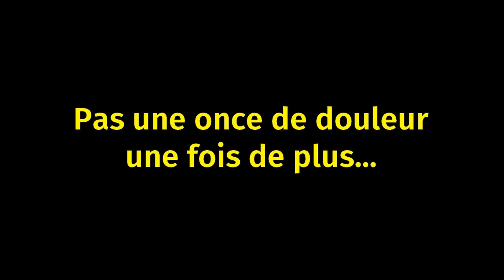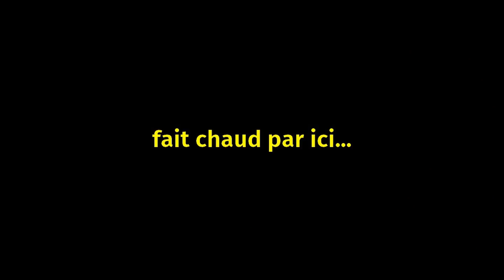JE TESTE DES GANTS ULTRA RÉSISTANTS !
JE TESTE DES GANTS TOTALEMENT INDESTRUCTIBLES !

YourSurprise vous propose un assortiment de plus de 2000 cadeaux personnalisés, pour chaque occasion un cadeau unique !

🎥 Le matériel que j'utilise ⬇

Caméra principale
Caméra secondaire